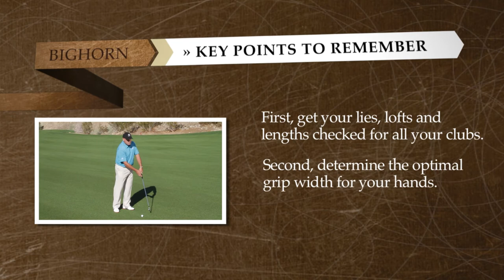Bighorn Golf Club- Get Fit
You MUST get your clubs fit to your swing